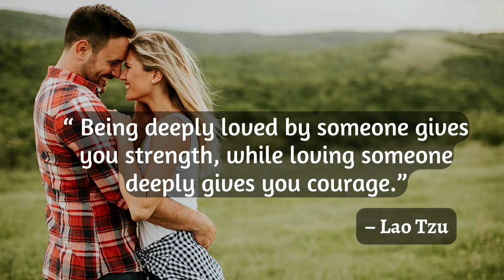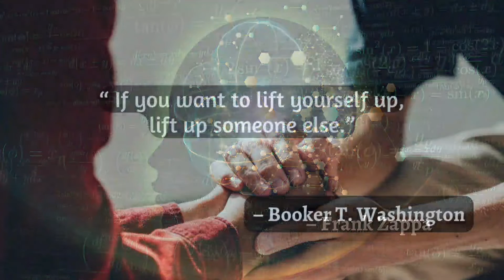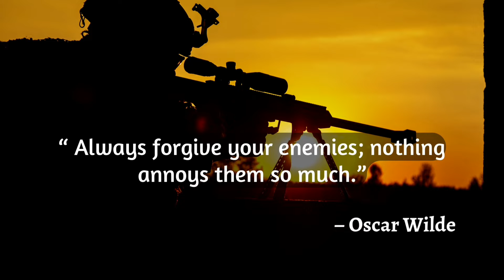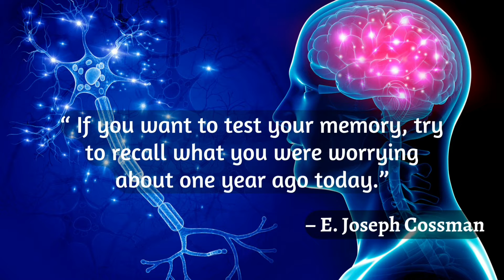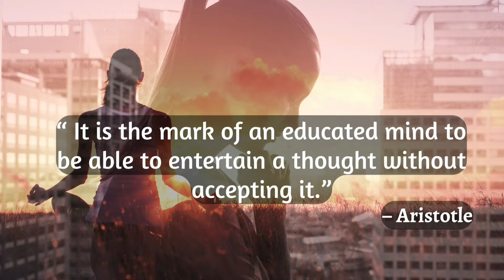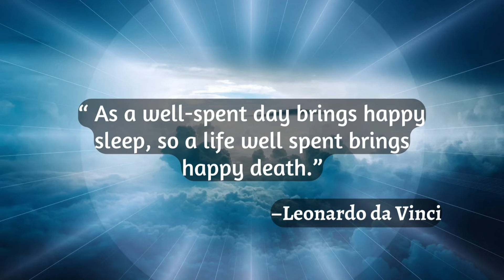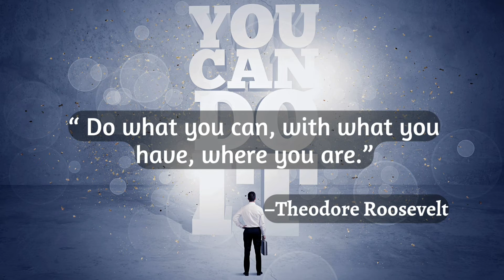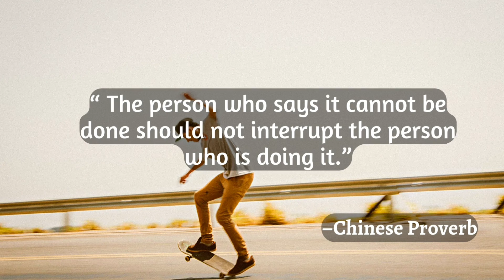The best quotes About Life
best quotes That Will Inspire You
Best Quotes about life, love, success Encouragement.

If you're looking for inspiration, you've come to the right place. Words are powerful, and we provide famous quotes that will motivate you from wisdom of great quotes to discover our channel a boost of confidence.